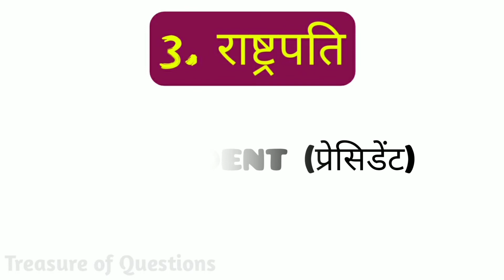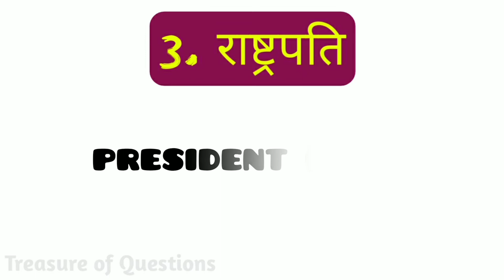बेरोजगार को इंग्लिश में क्या कहते हैं? berojgar ko english mein kya kahate hain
Dosto is Video Me Maine Apko Roj Bole Jane Wale Kuch Shabdo Ki English Meaning Batai Hai Jis Se Apki English Mein Improve Hoga Ummed Hai Apko Ye Video Bahut Pasand Aayegi Thank you so much...

ENGLISH MEANING IN THIS VIDEO-

(1) अनुभव को इंग्लिश में क्या कहते हैं?
(2) उत्साह को इंग्लिश में क्या कहते हैं?
(3) राष्ट्रपति को इंग्लिश में क्या कहते हैं?
(4) आतंकवादी को इंग्लिश में क्या कहते हैं?
(5) बेरोजगार को इंग्लिश में क्या कहते हैं?

RELATED SEARCHES-